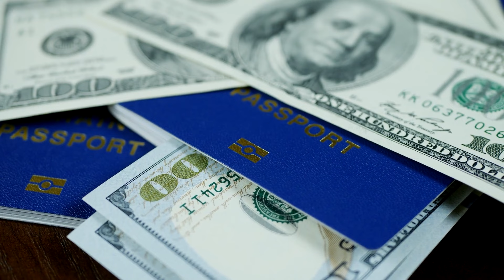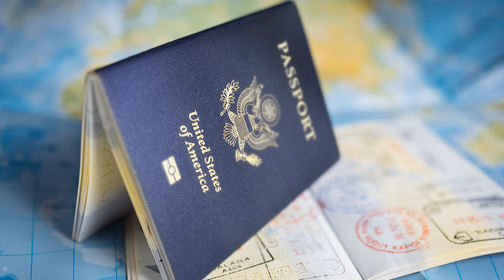Reality about Work Permits | Work Permit Ki Asal Kahani Kya Hai? Sameer Vlogs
Dubai Office:
Sharaf Dg metro station, Mostafawi center, office 602

Abu Dhabi Office:
Al Muhairi center, Office 19, Floor 11

Sharjah Office:
Opposite Rolla Park, Tea Story Cafe, Floor 01, Office 102

Qatar Office:
Office 701, Al Jasra Commercial Tower, Old Town, Qatar

🌍 Welcome to Sameer Vlogs - Your Passport to Global Adventures! 🛫✨

Embark on a journey of discovery with Sameer Vlogs, where travel consultancy meets the thrill of exploration! 🌐✈️ Join us as we unravel the world's wonders, share invaluable visa guidance, and provide expert tips for seamless and memorable journeys.

Never miss an update! Let us be your go-to source for all things visa-related.

Have questions or want to share your own visa journey?

🎒 Pack your bags and let's explore the world together! ✨